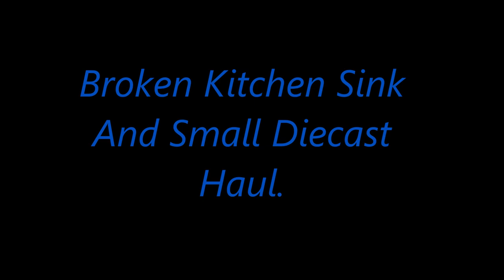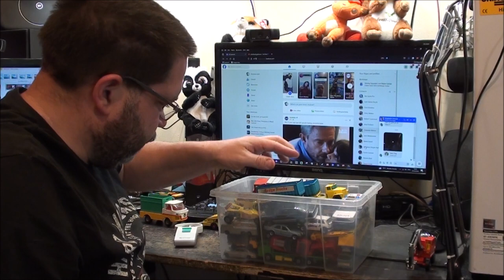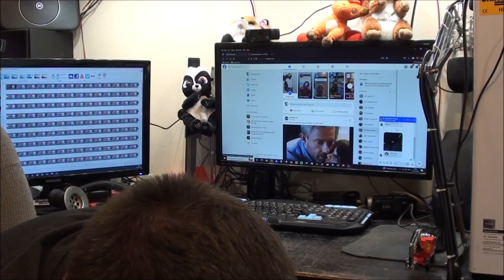Kitchen Sink Broke! Small Haul Of Diecast!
Simple screw rusting right through caused the sink trap to come apart. It has since been fixed!